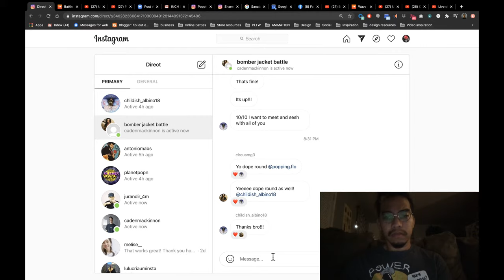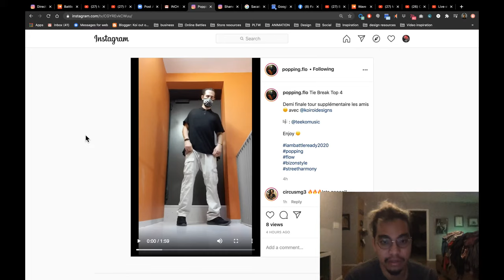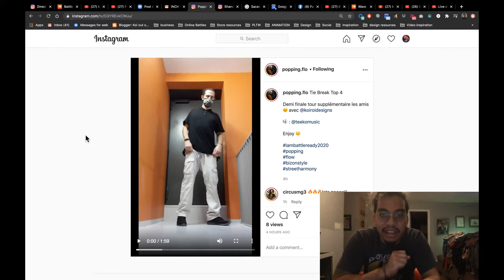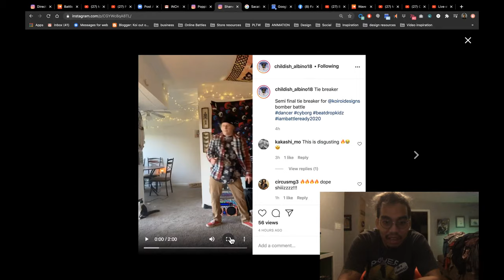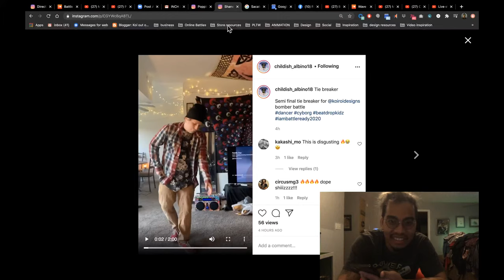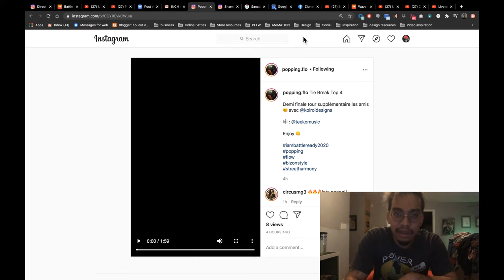Bomber Jacket Battle Top 4 - tie breaker Popping Flo vs Cyborg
Thank you everyone who didn't make it. And I appreciate you so much for joining!